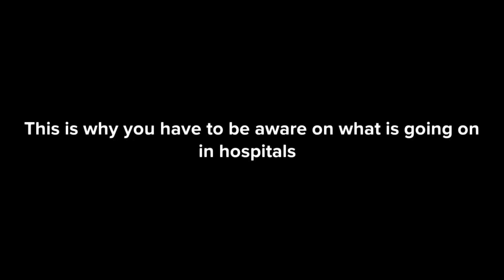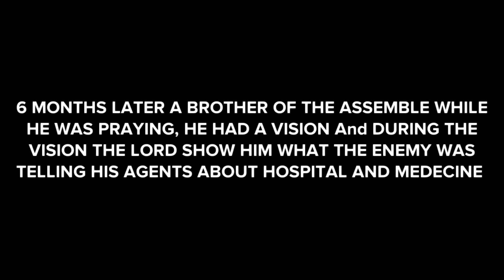THIS IS WHY YOU HAVE TO BE AWARE ON WHAT IS GOING ON IN HOSPITALS (Christian Animation)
In this video I share with you a Christian animation called: This is why you have to be aware on what is going on in hospitals  (Christian Animation)(CHRISTIAN ANIMATION) Christian Film)
Spiritual warfare, spiritual warriors, spiritual warfare deliverance, spiritual warfare scriptures, Christian animation movies, Christian animation video, Christian animation short film, Christian animation full movie in English